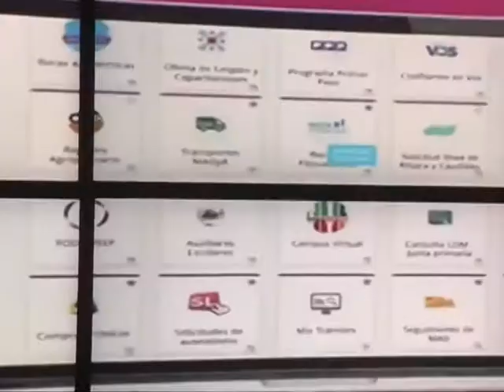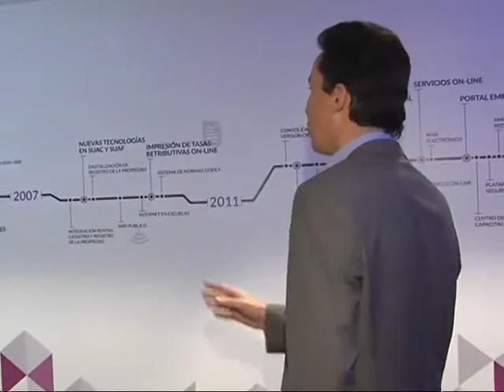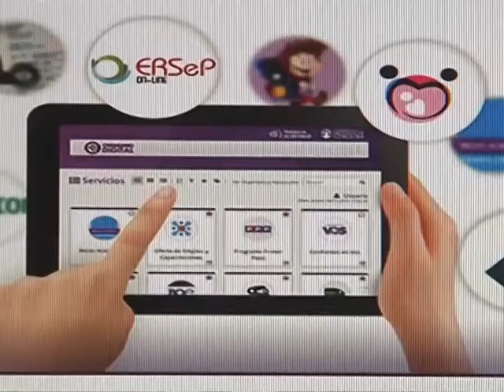En 20 días se inaugurará el Data Center de la Provincia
La obra permitirá la centralización de la información digital, actualmente repartida en distintas dependencias gubernamentales.